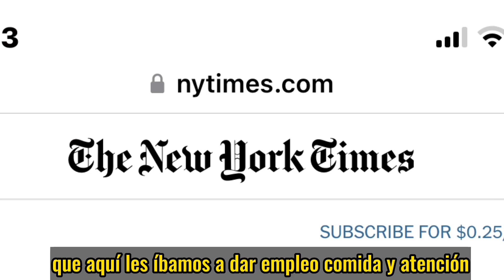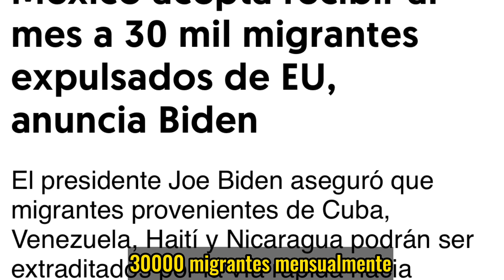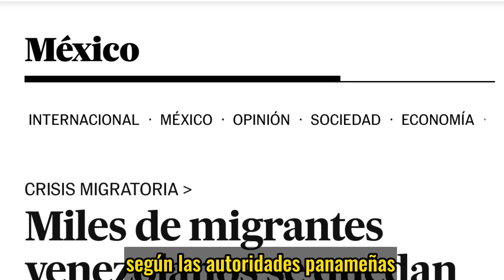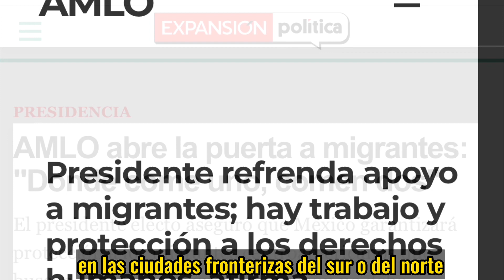🆘La Peor Crisis De Migrantes en la Historia …Ahora 343 Peor que Animales‼️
Otra escena surrealista, 343 personas son encontradas vivas abandonadas en la caja de un trailer en el estado de Veracruz, hacinadas de manera tan dificil de asimilar que los comparamos con camiones que cargan animales para dar una idea .

Esta es la peor crisis en la historia reciente de México y para eso aportó mucho obrador y su cúmulo de errores . Su sometimiento a Estados Unidos y la errática “política migratoria “ que se supone está ejerciendo.